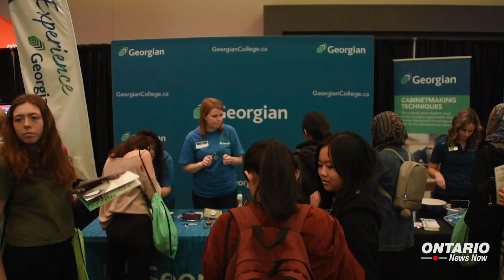Skills Ontario hosted 35,000 students for a competition in their respective trade or technology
1 in 5 new jobs in the next 5 years will be trades-related and we've made it easier for apprentices to get their start. This week, the 30th Annual Skills Ontario Competition hosted 35,000 students to demonstrate their skills and compete in their respective trade or technology.